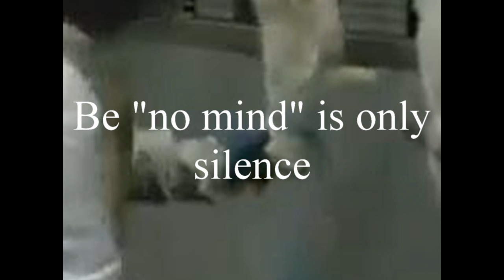Evolvenza La mente Soggetto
- Essere “non mente” è soltanto tacere.
- Be "no mind" is only silence.
- Sea "no mente" es sólo el silencio.
- être "pas d'esprit" ne est que silence.
- Seien "no mind" ist nur Stille.
- كن "لا عقل" هو الصمت فقط.
Evolvenza.it